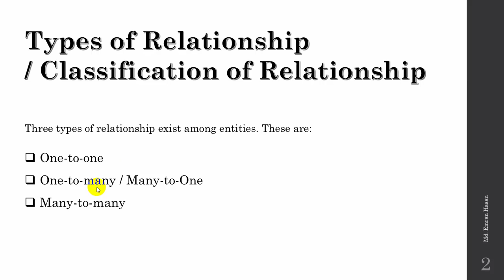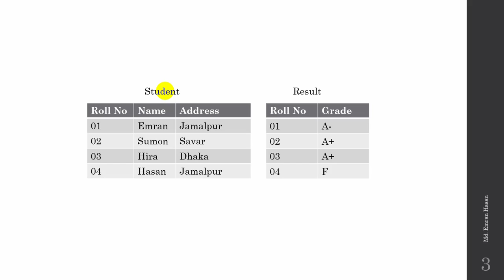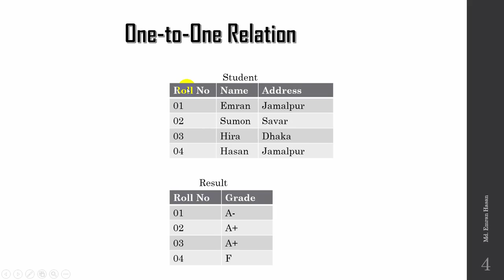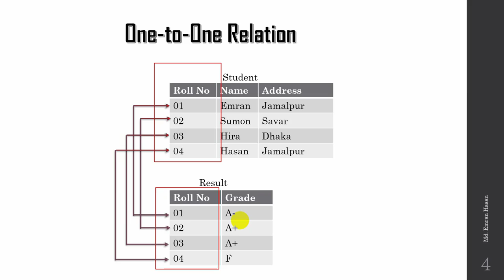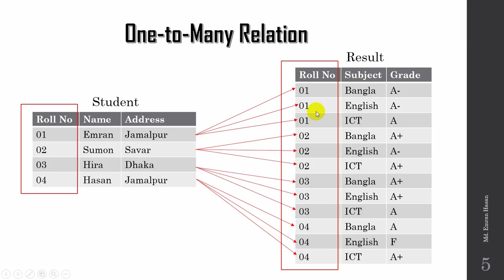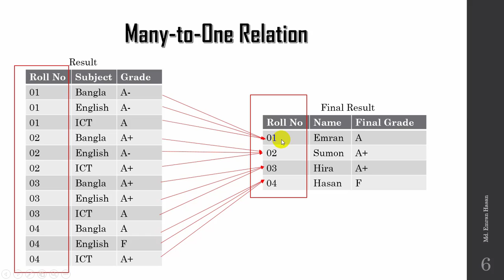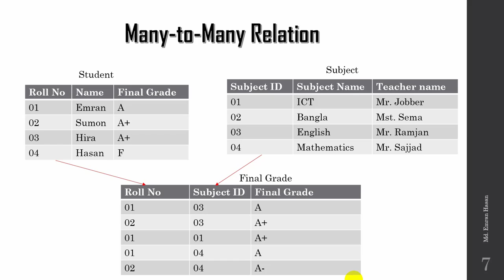Bangla Database Tutorial 9: Classification of Relationship || ডেটাবেজ রিলেশনের প্রকারভেদ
Video Title: E-Trick (Learn Without Limit)
Lecture: Database Management System
Subject: ICT
Topic: Classification of Relationship
Class: HSC
Lectured by: Md. Emran Hasan

An easy to follow step-by-step tutorial outlining everything you need to know about Database for the corporate environment, education, or personal use. Learn Database in just a couple of hours and sharpen your tech.